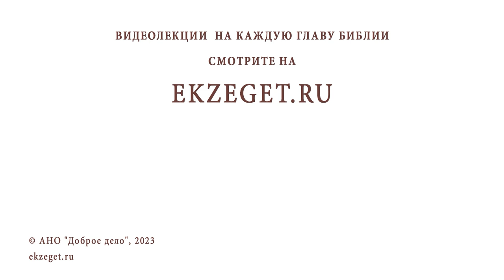КАК ВЛИЯЕТ НА СЕМЕЙНУЮ ЖИЗНЬ ОТСУТСТВИЕ ЦЕЛОМУДРИЯ ДО БРАКА ? Протоиерей Дмитрий Рощин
Команда Экзегет.

В сегодняшнем видео на библейском портале Экзегет вместе со священником Димитрием Рощиным отвечаем на вопрос: "Как влияет на семейную жизнь отсутствие целомудрия до брака?"

🔸  Грех блуда
🔸  Покаяние
🔸  Любовь. Духовное единство